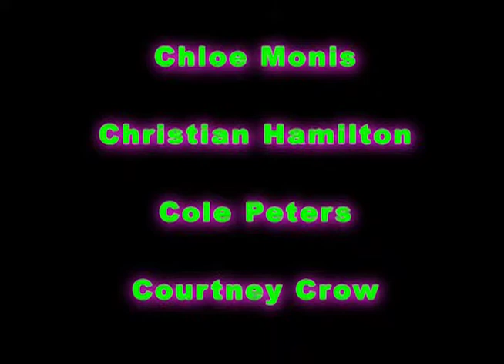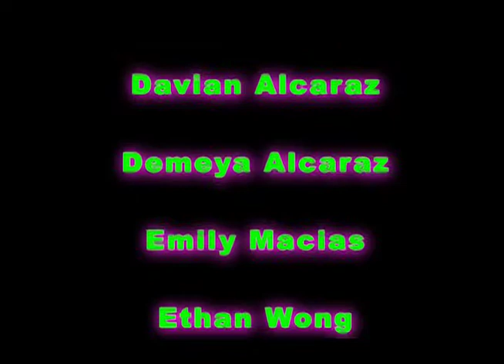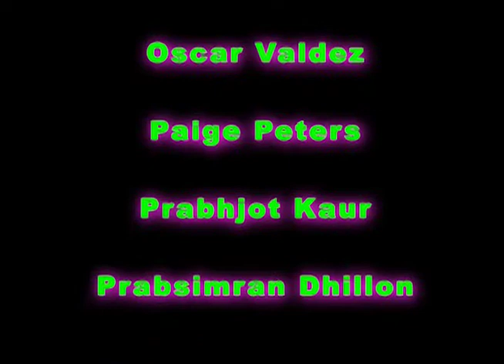Principal’s Honor Roll